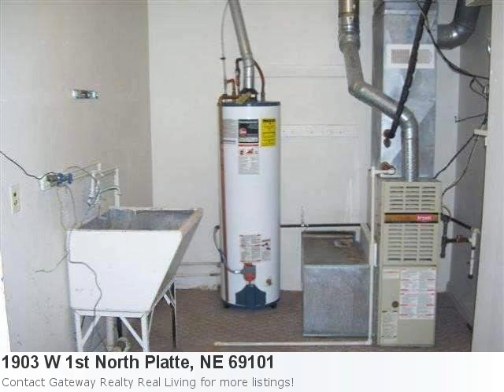Trying To Find A Charming Home In North Platte, Ne? Check Ou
Don't Miss Out On This Cute Home Listing In North Platte Property Details For: 1903 W 1st North Platte, NE 69101Type: ResidentialPrice: $69,500 Bedrooms: 3 Baths: 1.0 Here is some additional information about 1903 W 1st North Platte Ne: See full detail for Listing: 18003 Here is what Trulia.com has to say about the area: North Platte Market Stats: There are 18 two bedroom properties available with an average listing price of $73,303. Overall the average listing price in North Platte is $117,519. Adorable 3 Bedroom, 1 Bath Home Located Close To Schools And Shopping. Mature Trees, Detached Garage, Fenced Back Yard Yard And Concrete Patio. Wonderful Living Room, 3 Nice Size Bedrooms And Galley Style Kitchen. Eat-In Kitchen And Sunny Family Room Off Kitchen. 24 Hour Notice To Show Please.